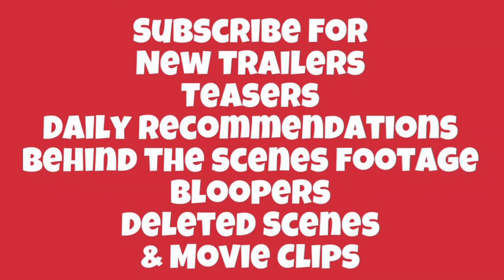Fatman (2020) Trailer | Mel Gibson | Walton Goggins | Marianne Jean-Baptiste | Chance Hurstfield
Fatman (2020) Trailer
Thriller/Adventure

Starring: Mel Gibson | Walton Goggins | Marianne Jean-Baptiste | Chance Hurstfield

To save his declining business, Chris Cringle, also known as Santa Claus, is forced into a partnership with the U.S. military. Making matters worse, Chris gets locked into a deadly battle of wits against a highly skilled assassin, hired by a precocious 12-year-old, after receiving a lump of coal in his stocking.
IMDb: 7.4/10